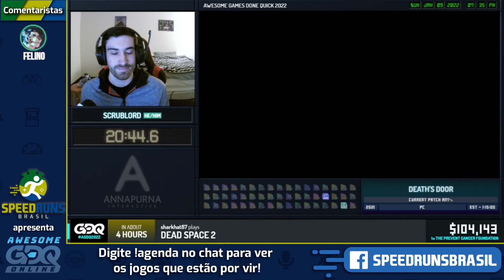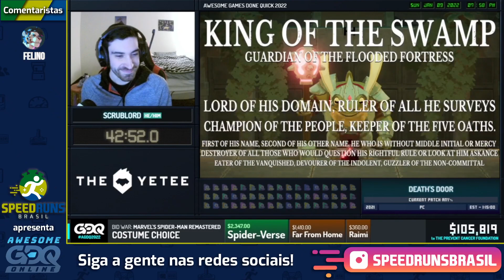Death's Door (Current Patch Any%) - Retransmissão Oficial AGDQ2022!